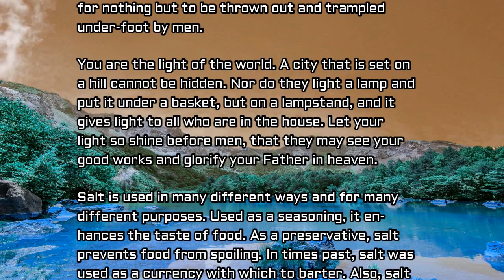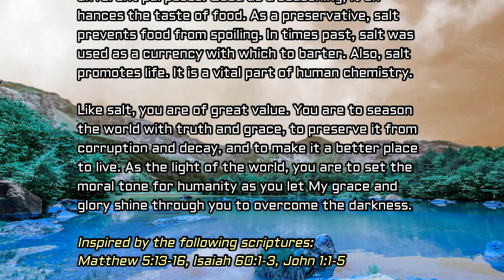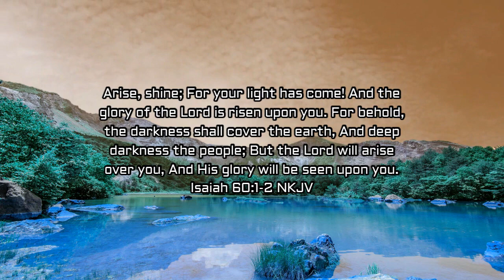God Speaks Daily Devotional by Dr. Tom Early - Salt and Light: July 06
“You are the salt of the earth; but if the salt loses its flavor, how shall it be seasoned? It is then good for nothing but to be thrown out and trampled underfoot by men. You are the light of the world. A city that is set on a hill cannot be hidden. Nor do they light a lamp and put it under a basket, but on a lampstand, and it gives light to all who are in the house. Let your light so shine before men, that they may see your good works and glorify your Father in heaven."